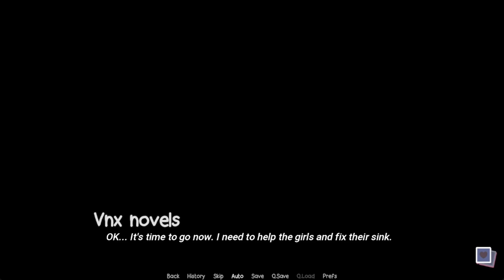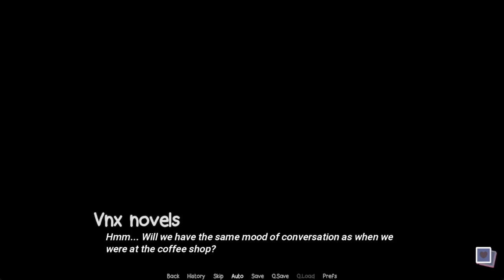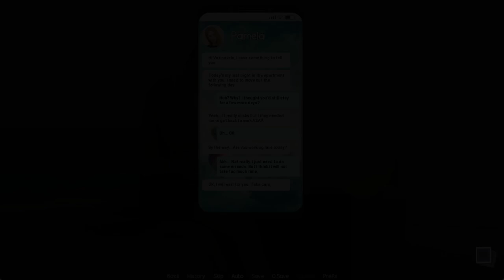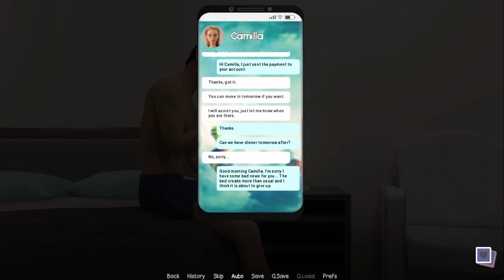TGIF The Good Instructor Frenzy v0.40 Part 3